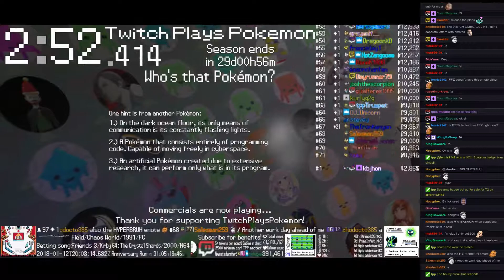Twitch Plays Pokémon Battle Revolution - Matches #103900 and #103901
#103900 [Blue: Regice (Overpowered), Dunsparce (Special), Bibarel (Standard)] vs [Red: Seviper (Physical), Cacnea (Special), Voltorb (Rain Dance)]

12:43 : #103901 [Blue: Victreebel-M (Metronome), Rapidash-M (Metronome), Blaziken-M (Metronome)] vs [Red: Sharpedo-M (Metronome), Porygon-Z-M (Metronome), Azelf-M (Metronome)]